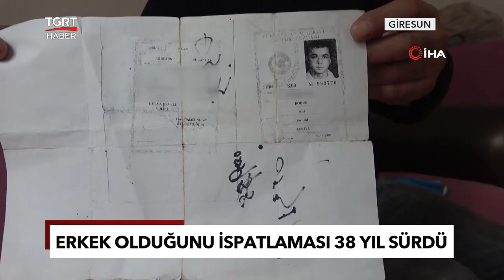Filmleri Aratmayacak Hikaye! 38 Yıl Erkek Olduğunu İspatlamaya Çalıştı - TGRT Haber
Giresun'da eşine az rastlanır bir olay yaşandı. 52 yaşındaki Kumral Bodur, nüfusa kadın olarak kaydedildi, nüfus müdürünün hatası yüzünden 38 yıldır erkek olduğunu ispatlamaya çalıştı. Ne resmi nikah yapabildi, ne askere gidebildi ne de çocuklarını üzerine kaydettirebildi.